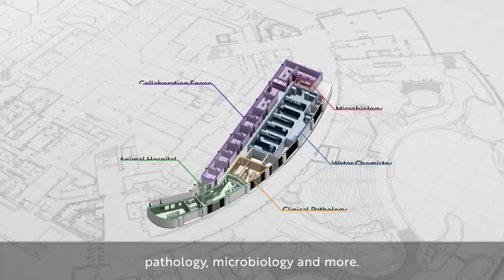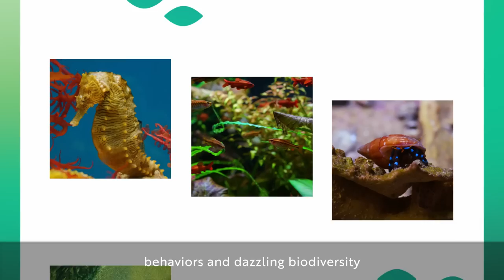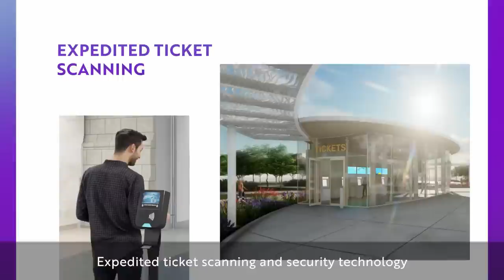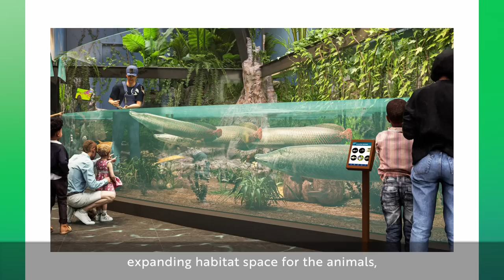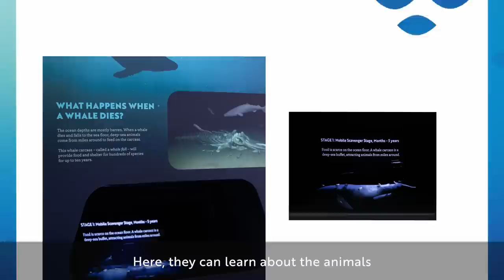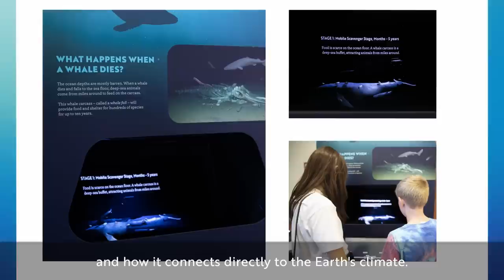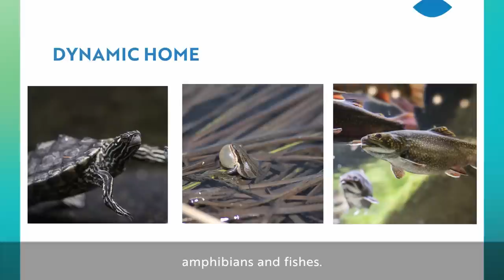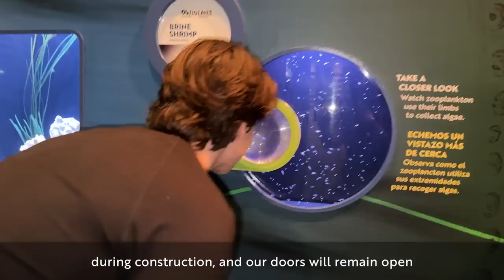Shedd's Experience Evolution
Together we are embarking on an Experience Evolution – with animal biology, behaviors and dazzling biodiversity at the core. We are building an aquarium of the future, where guests will explore with their senses and look on with wonder at the weird and wonderful adaptations that allow aquatic animals to thrive in all sorts of environments around the world. Guests will leave with a deeper personal relationship to nature and a better understanding of how our decisions – both big and small – impact our shared fate.